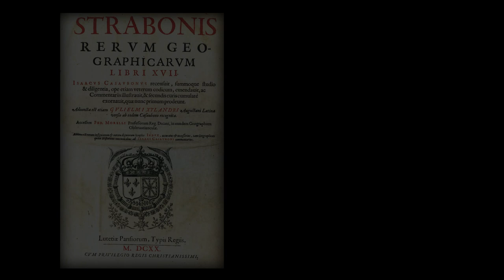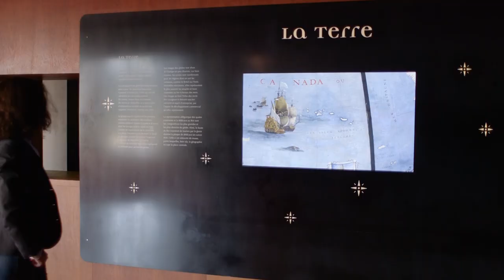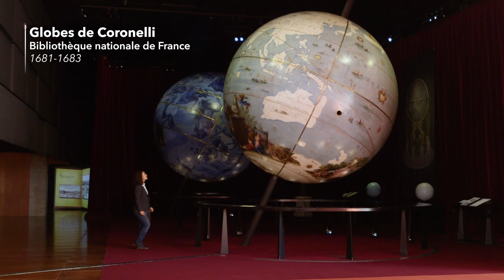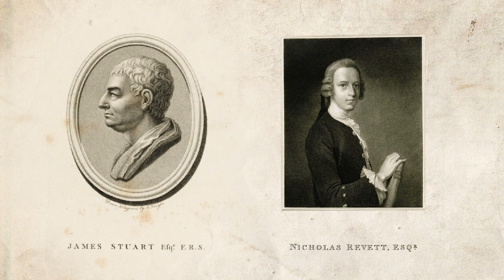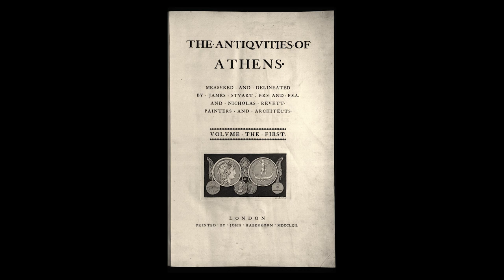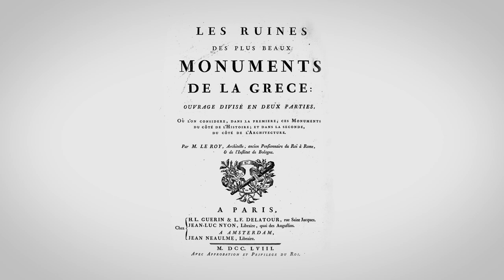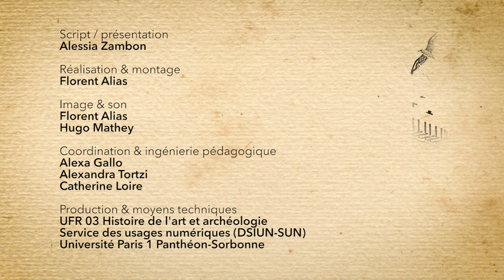8.4 La redécouverte de la Grèce et son legs